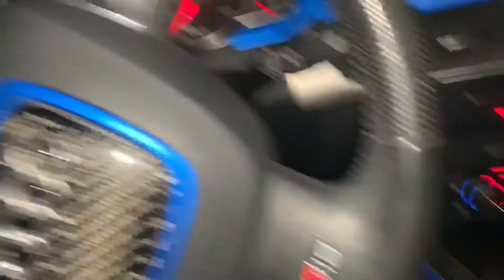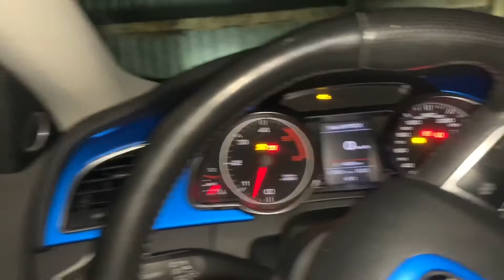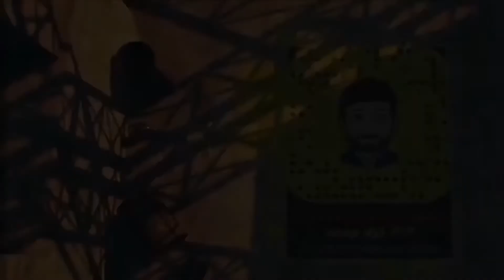TESTE AMPOULE LED H4 H7 VS XENON et origine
bande LED + cliniotant dans les phares :
Je teste des ampoules led sur une audi puissance incroyable, améliorer l’éclairage de sa voiture pour pas chère 15 euro sur eBay ou aliexpress, Full led